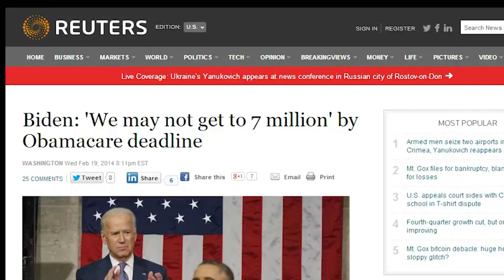Gov. O'Malley Says Kathleen Sebelius Doing "Good Job". Wait, WHAT?!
Why does Kathleen Sebelius still have a job? Many people ponder this question, but not Maryland Governor Martin O'Malley who thinks, despite all the evidence to the contrary, Kathleen Sebelius is doing a solid job.